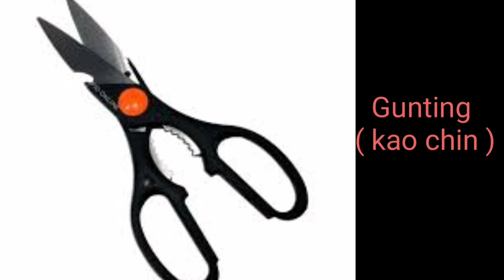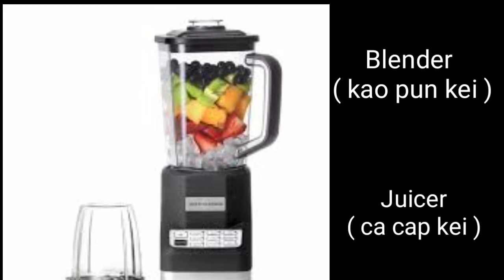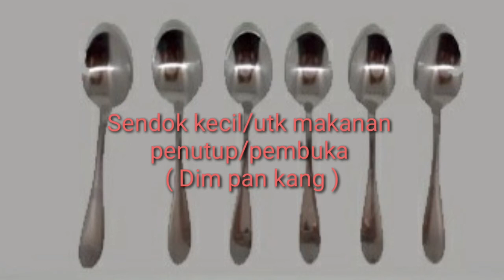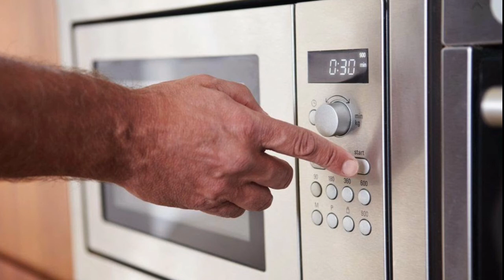Vidio13# Mengenal alat_alat dapur dengan bahasa kantonis.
Mengenal peralatan dapur dengan mudah caranya setelah belajar dengan vidio ini praktekan alat_ alat dapur terutama yang setiap harinya ditemui di dapur dan setiap harinya sering di gunakan.